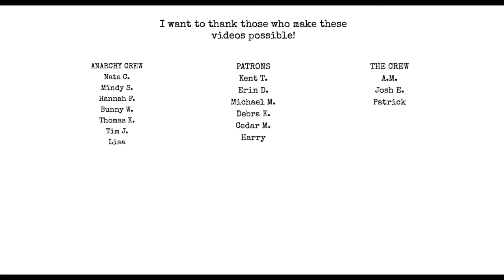Whoreywood on Kindle Vella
pick up Preview of a Dangerous Mind at my etsy shop below!